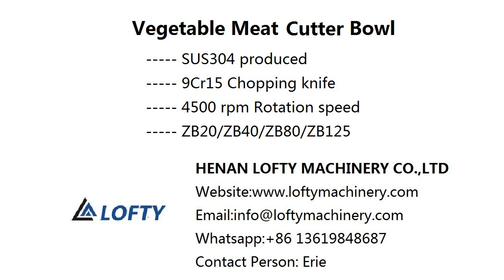Meat Vegetable Bow Cutter(2024)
Scope of Application:
Multifunctional cutter bowl is mainly evaluated in the field of food processing.It can
quickly process various vegetables into vegetable fillings, process meat and accessories
into meat fillings or meat paste. It can also stir various fillings evenly, greatly improving emulsification effect of meat products and maintaining natural color of the fillings. Bowl chopper is an ideal equipment for the pasta processing industry to make vegetable bun fillings and dumpling fillings. It can also be used for crushing and
processing of fish, fruits, vegetables and nuts. It can also be used to process feed.

Cutter Bowl Feature:
1. Meat bowl cutter are divided into: high-speed bowl cutter machine, two-speed bowl
cutter machine, and variable frequency bowl cutter machine according to configuration;
2. Chopping knife is made of 9Cr15 material through special processing, chopping pot is
made of cast stainless steel;
3. Chopping pot has two speeds, which can be matched with chopping knife at any speed.
The chopping and mixing time is short and temperature rise of material is small;
4. Electrical components are all waterproof designed, with good sealing performance and
easy cleaning;
5. Equipped with discharging device, discharging is convenient and clean;
6. Low noise, simple operation and significant energy saving effect.

Cutter Bowl Parameters:
Model:              ZB20/ZB40/ZB80/ZB125
Power:              2.35-22kw
Material:           SUS304
No of blades:   3 pcs/3 pcs/6 pcs/6 pcs
Capacity:         10-15kg/times	20-30kg/times	40-50kg/times	70-80kg/times

Remark:110V,60HZ,415V,60HZ customzied.

cutter bowl
bowl chopper
bowl cutter
meat chopping machine
meat choppers
meat chopper machine
vegetable shredder
vegetable chopper machine
veg chopper machine
electric meat chopper grinder
chopping machine
onion chopper machine
cabbage chopper machine
veg chopping machine
vegetable chopping machine
veggie chopping machine
food chopper machine
garlic chopper machine
vegetable grinder machine
onion grinder machine
bowl cutter machine
bowl chopper machine
garlic chop machine
garlic chopping machine
electric vegetable chopper machine
electric vegetable chopping machine
bowl cutter for sale
lettuce chopper machine
parsley chopper machine
lettuce chopping machine
onion chopper machine electric
chopping machine price
meat bowl cutter
chopping mixer
commercial chopper machine
automatic onion chopper
nut chopper grinder
electric chopping machine
machine to chop onions
machine for chopping onions
nut meat chopper
the chopper machine
big chopper machine
cabbage chopping machine
chopper cutter price
ginger garlic chopper machine
meat chopper commercial
industrial bowl chopper
commercial vegetable chopper machine
ginger chopper machine
electric meat chopper machine
automatic chopping machine
carrot chopping machine
bowl chopper for sale
parsley chopping machine
industrial chopper machine
beef chopper machine
meat bowl chopper
vegetable chopping machine commercial
commercial garlic chopper
bowl cutter price
chopping machine commercial
bowl cutter meat processing
small bowl cutter
meat bowl cutter machine
commercial bowl cutter
bowl chopper machine meat
meat bowl cutter for sale
electric cabbage chopper
commercial bowl chopper
industrial bowl cutter
vacuum bowl cutter
bowl chopper machine price
bowl meat cutter
chopper bowl cutter
meat chopper machine price
meat choppers for sale
small bowl chopper
vacuum bowl chopper
chop garlic machine
electric onion chopper commercial
large meat chopper
professional meat chopper
automatic meat chopping machine
beef chopping machine
chopping machine meat